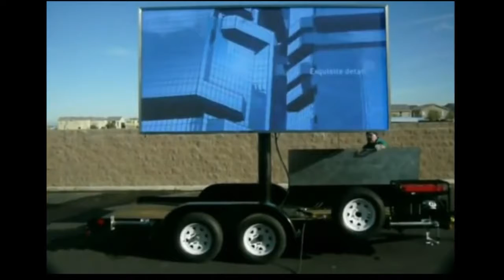Billboard Trailer for rent in Las Vegas NV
If you have a business in Las Vegas and you need to generate more profits, let us help you. We specialize in Digital Mass Advertising, however we also are adept at more personal face to face marketing. We have access to digital billboards, mobile billboards, online mass marketing as well as street promotional teams, brand ambassadors and flyer & handbill distribution services. We also boast the best pricing structure in the West Coast.

Are you in need of a LED Wall Display for your event, trade show or convention in Las Vegas this year? Let us take care of it. Our mobile LED Walls are of the highest quality & we have rates for hourly, daily & weekly equipment rentals

or Call betw 8:30am and 5:30pm